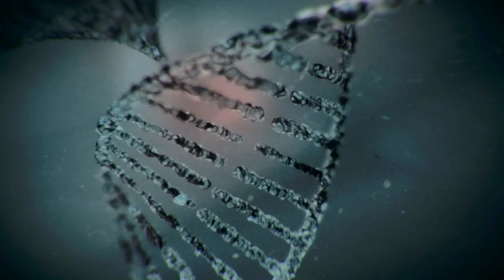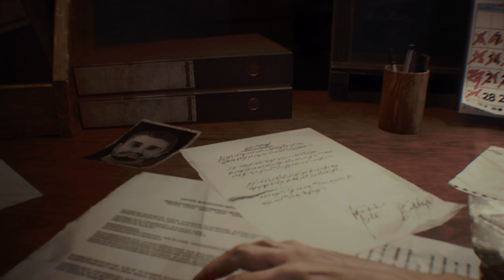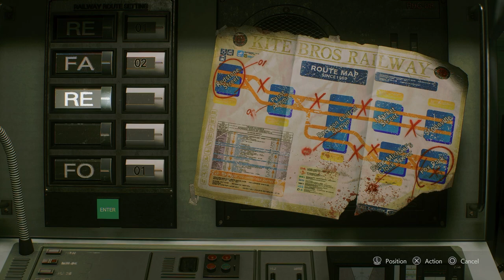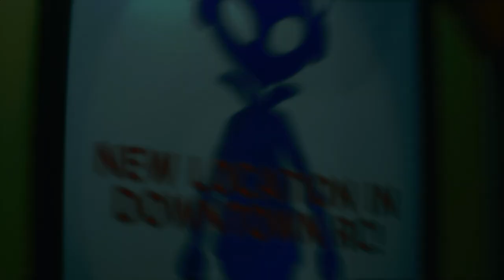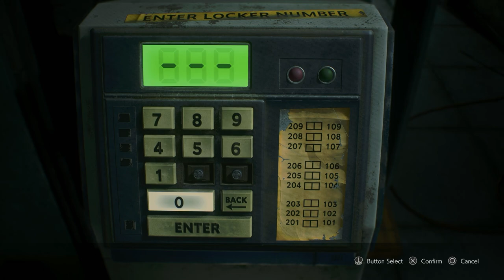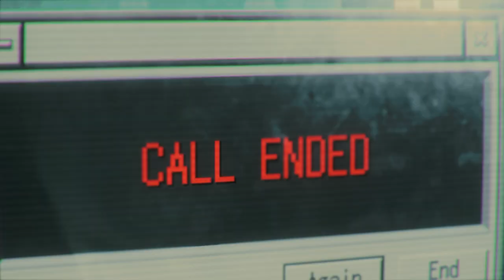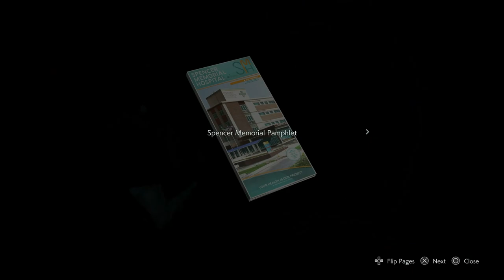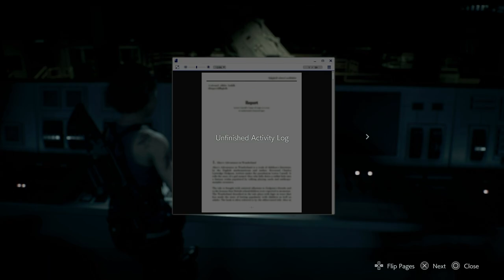Resident Evil 3 Gameplay - PS5 Walkthrough - Fullgame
✦✦✦ Chapters ✦✦✦
00:00:00 - Downtown Raccoon City
01:06:00 - Sewers
01:40:00 - Raccoon City Police Department
02:19:00 - Hospital
03:04:00 - NEST 2

On September 28, 1998, 24 hours prior to the events of Resident Evil 2, most of Raccoon City's citizens have turned into zombies as the result of an outbreak of the T-virus, a mutagenic virus secretly developed by the pharmaceutical company Umbrella. Jill Valentine, former member of the Raccoon Police Department's Special Tactics And Rescue Service (S.T.A.R.S.), is attacked in her apartment by an intelligent bioweapon known as the Nemesis T-Type, specifically programmed by Umbrella to eliminate all surviving S.T.A.R.S. members. Briefly joined by fellow S.T.A.R.S. officer Brad Vickers before he is killed by zombies, Jill evades Nemesis and is rescued by Umbrella Biohazard Countermeasure Service (U.B.C.S.) mercenary Carlos Oliveira. Carlos explains that he and his group of surviving U.B.C.S. mercenaries - Mikhail Victor, Tyrell Patrick, and Nicholai Ginovaef - have set up subway trains to evacuate civilians from the city. Jill helps them reactivate power to the subway and departs on a train with Nicholai and Mikhail, while Carlos and Tyrell remain behind to find Dr. Nathaniel Bard, an Umbrella scientist who may have developed a vaccine for the T-virus.

After Mikhail expresses his suspicions towards Nicholai over how their platoon was ambushed by zombies, Nemesis attacks the train and kills the civilians. Nicholai betrays and locks Jill and Mikhail out, with the latter sacrificing himself by detonating an explosive that derails the train. Meanwhile, reaching the police department on the notion that Bard is at the S.T.A.R.S. office, Carlos and Tyrell learn the scientist took refuge at a nearby hospital. Carlos is contacted by Jill, who survived the crash while being pursued by a mutating Nemesis. She manages to escape Nemesis, losing consciousness after the monster infects her with the T-virus. Carlos finds Jill half a day later and takes her to the hospital, finding Bard murdered along with the scientist's video entry revealing that Umbrella's board is wiping out the vaccines and any evidence connecting the company to the T-Virus. After Carlos retrieves Bard's vaccine and administers it to Jill, Tyrell discovers that the U.S. government plans to destroy Raccoon City in a missile strike to eradicate the T-virus infestation. Carlos travels to a lab underneath the hospital to find more vaccines, while Tyrell tries to contact whoever he can to prevent the missile strike.

Jill wakes on the day of the missile strike, October 1, and follows Carlos to the lab. Tyrell informs her that the U.S. government will not launch the missiles if they can retrieve a vaccine from the lab within a few hours. Although Nemesis kills Tyrell shortly afterwards, Jill manages to synthesize a vaccine. She also learns that Nicholai is a supervisor hired by an unknown contractor to sabotage Umbrella's efforts to hide their involvement while collecting combat data on the company's bioweapons, including Nemesis. An encounter with Nemesis prompts Nicholai to retrieve the vaccine from Jill as he leaves her to fight the monster. Jill eliminates Nemesis with a railgun and meets up with Nicholai at a helipad. Nicholai destroys the vaccine, acknowledging that the city's fate is not important as long as he gets paid for sabotaging Umbrella. Carlos intervenes and restrains Nicholai, prompting Jill to shoot and injure him. Disgusted by his greed, Jill escapes the city with Carlos via helicopter, leaving Nicholai behind. As the city is destroyed by the missile strike, Jill vows to take down Umbrella at all costs.

Developer: Capcom
Publisher: Capcom
Director:  Kiyohiko Sakata
Producers: Masachika Kawata, Peter Fabiano
Designers: Masanori Komine, Takashi Ishihara
Programmer: Go Azawa
Artists: Cho Yonghee, Yuka Chi
Composers: Masami Ueda, Azusa Kato, Kota Suzuki, Takayasu Sodeoka
Platforms: PlayStation 4, Windows, Xbox One, PlayStation 5, Xbox Series X/S, Nintendo Switch
Genre: Survival horror
Mode: Single-player